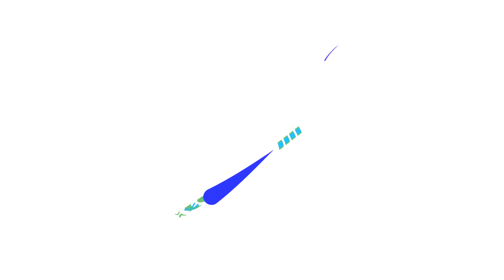Perry "Wonder Woman": intervista speciale alla beacher azzurra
Intervista fuori dall'ordinario all'azzurra Becky Perry: scopriamo che cosa ama dell'Italia, l'abbiamo messa alla prova sul confronto Italia-USA, le abbiamo chiesto del sogno olimpico...